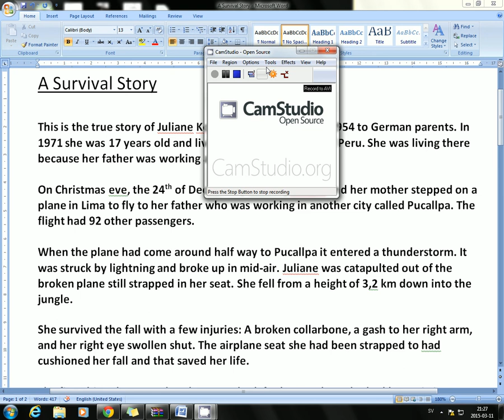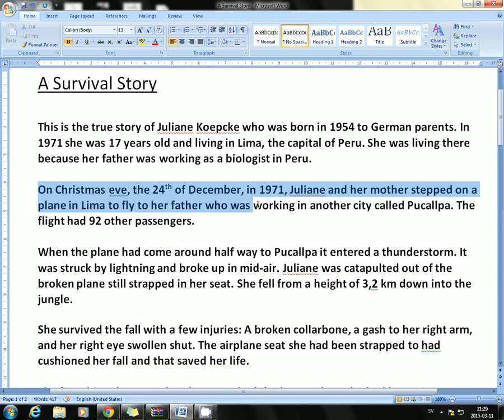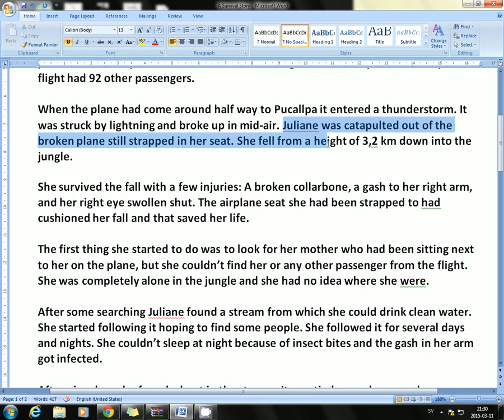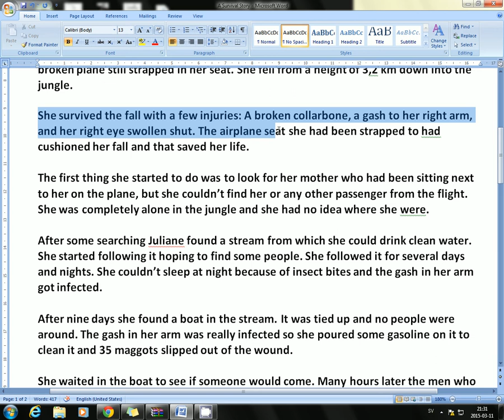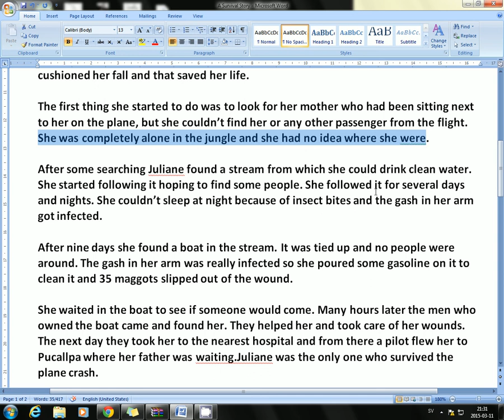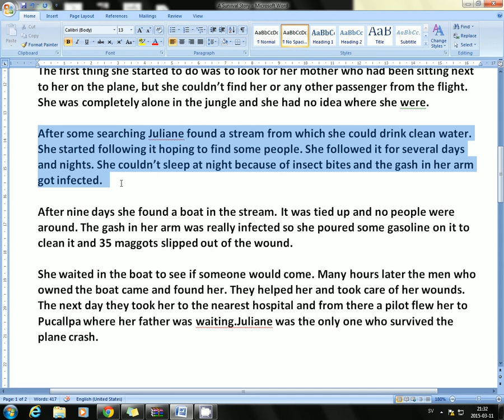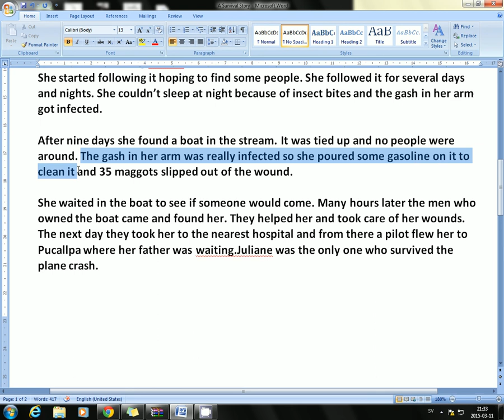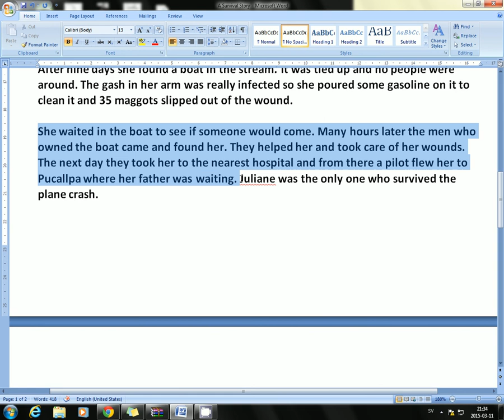Juliane Koepcke Part 1